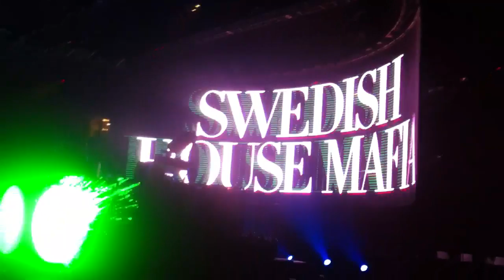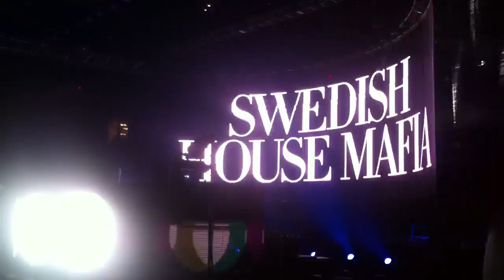Swedish House Mafia @ MSG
StopBreatheBump.com